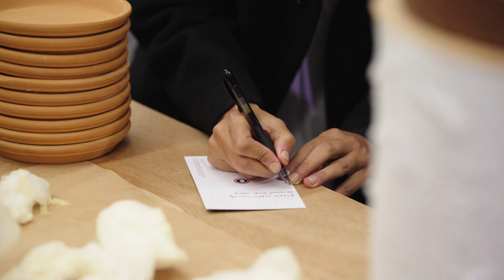Preserva - Special Events | Canada Goose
Canada Goose Basecamp presented Preserva - an exclusive event celebrating food, art and culinary foraging at our SoHo location. Nature’s ingredients were brought to life by Artist Laila Gohar, evoking the spirit of the land from which it came.

Sign up to Basecamp and be the first to know about exclusive events and experiences